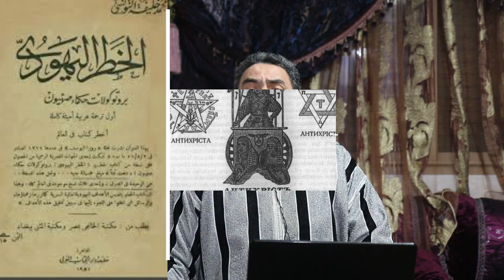نظرية المؤامرة .. بين الهلوسة والاستهتار